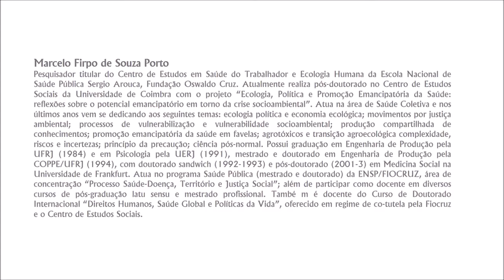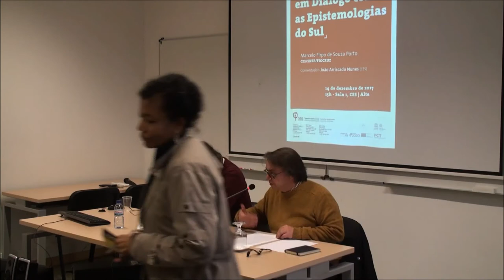A Saúde Coletiva em Diálogo com as Epistemologias do Sul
Marcelo Firpo de Souza Porto (CES/ENSP/FIOCRUZ)
Comentador: João Arriscado Nunes (CES)
14 de dezembro de 2017
A Saúde Coletiva brasileira resulta das lutas sociais por saúde que ocorreram a partir de 1970 no âmbito da Medicina Social Latino Americana, e está centrada principalmente na concepção estruturalista da determinação social. Ou seja, os problemas de saúde das populações são compreendidos como resultantes das desigualdades sociais geradas pelo capitalismo, ainda que tal visão oscile de acordo com diferentes correntes teóricas e políticas.  Em 1979 foi criada a Associação Brasileira de Saúde Coletiva (ABRASCO), e principalmente após a chamada Constituição Cidadã de 1988 os avanços se deram com a criação de inúmeras políticas públicas, instituições acadêmicas e do SUS, o Sistema Único de Saúde brasileiro. As últimas décadas têm sido extremamente ricas em termos de experiências teóricas, metodológicas e práticas sociais vinculadas a diversas áreas tais como: saúde mental; saúde e ambiente; educação popular e comunicação em saúde; saúde das populações do campo, florestas e águas; atenção básica e saúde da família em condições de vulnerabilidade extrema,  entre outras.
Inúmeras questões têm surgido a partir do diálogo recente entre a Saúde Coletiva e as Epistemologias do Sul, entendida como uma proposta teórica e metodológica que articula os três eixos (capitalismo, colonialismo e patriarcado) de dominação do projeto moderno de matriz eurocêntrica. Por exemplo, qual a especificidade da saúde no contexto das lutas sociais na América Latina? Como compreender proposições como a linha abissal, as sociologias das ausências e das emergências a partir das experiências da Saúde Coletiva? Nesse contexto, quais tensões, limites e desafios surgem para a construção de sociedades pós-coloniais e pós-abissais em termos de lutas emancipatórias?
Collective Health in Dialogue with Epistemologies of the South
Comments: João Arriscado Nunes (CES)
Brazilian Collective Health is the result of social struggles for health occurring since 1970 within the scope of Latin American Social Medicine and is mainly focused on the structuralist conception of social determination. That is, the health problems of populations are understood as consequences of social inequalities generated by capitalism, even if such a perspective wavers according to different theoretical and political standpoints. In 1979 the Brazilian Association of Collective Health (ABRASCO) was created, and especially after the so-called Citizen's Constitution of 1988, advances were made with the creation of numerous public policies, academic institutions and the SUS, the Brazilian Unified Health System. The last decades have been extremely rich in terms of theoretical, methodological experiences and social practices related to several areas such as mental health; health and environment; popular education and health communication; health of rural populations, forests and water; basic health care and family health in conditions of extreme vulnerability, among others.
Numerous issues have stemmed from the recent dialogue between Collective Health and Epistemologies of the South, understood as a theoretical and methodological proposal that articulates the three axes (capitalism, colonialism and patriarchy) of domination of the modern Eurocentric matrix project. For instance, what is the specificity of health in the context of social struggles in Latin America? How to understand propositions such as the abyssal line, sociologies of absences and emergencies from the experiences of Collective Health? In this context, what tensions, limits, and challenges surface for the construction of postcolonial and post-abyssal societies in terms of emancipatory struggles?